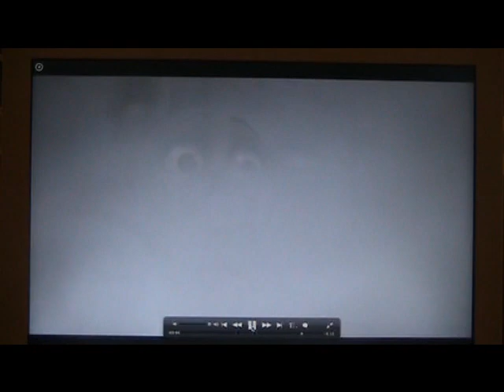Fifi's Misty Island Adventure Part 10